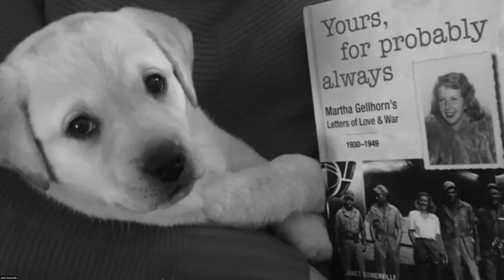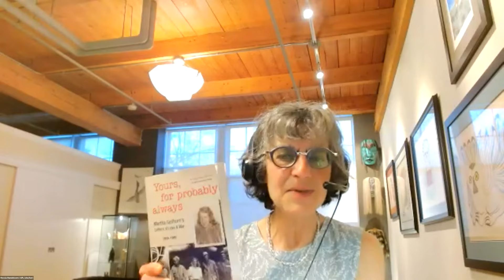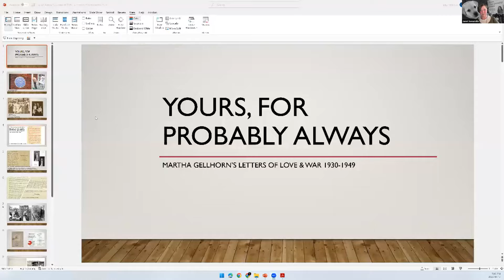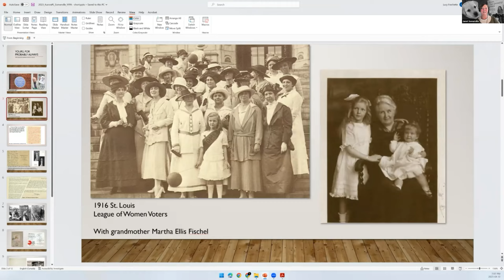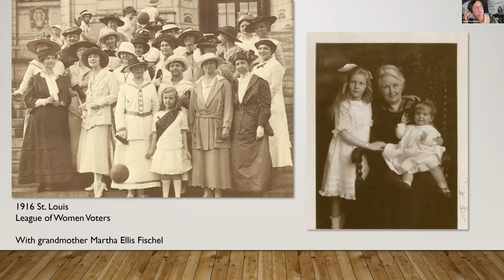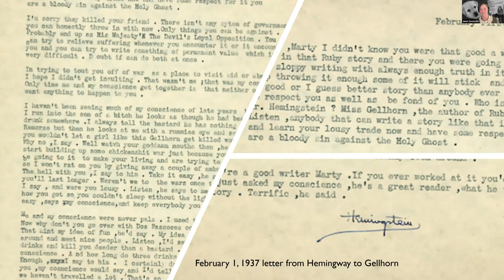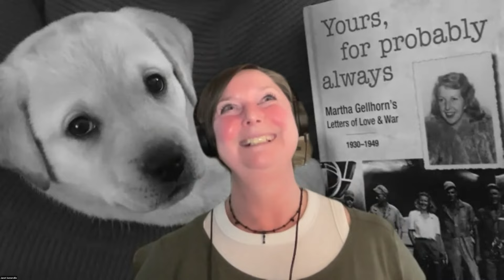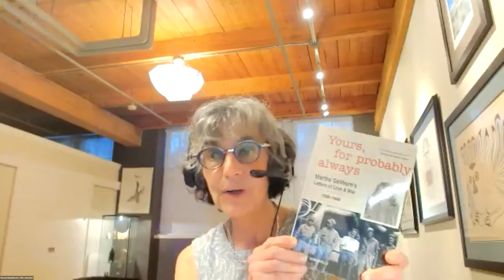Yours, for probably always: An evening with Janet Somerville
Author Janet Somerville presents on the life of novelist, journalist, and intrepid war correspondent Martha Gellhorn, told through a captivating selection of her letters to friends, family, husbands and lovers.